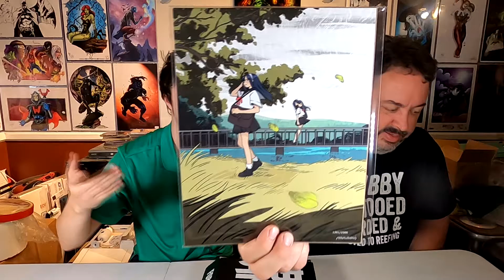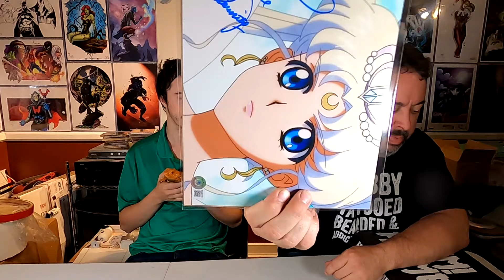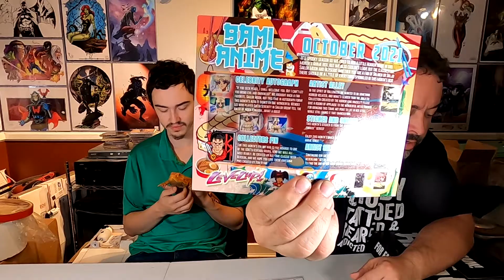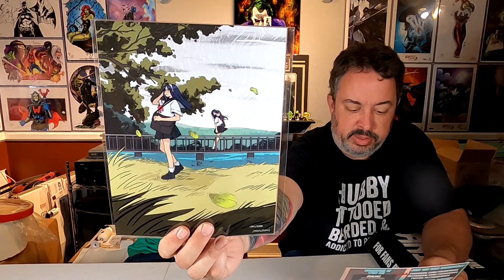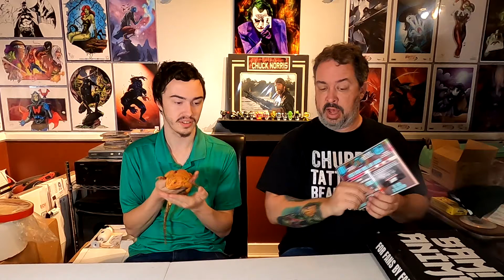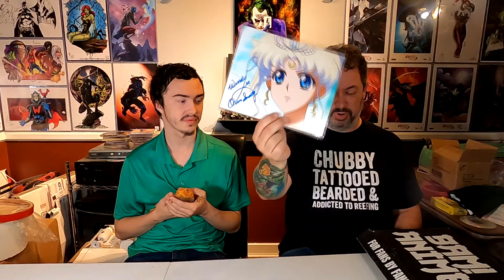Bam! Anime october unboxing and meet manny the bearded dragon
bam! anime unboxing come check out the geeky goodness